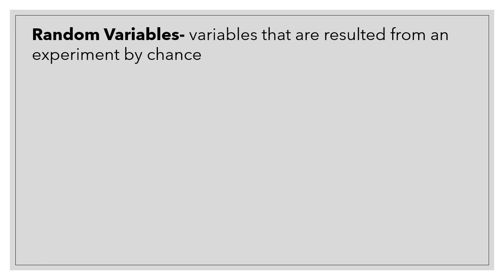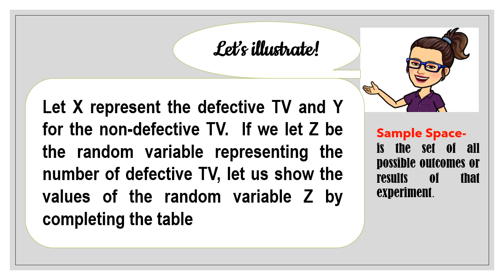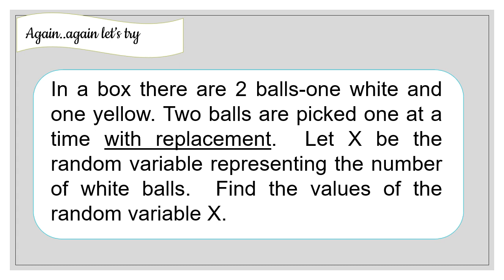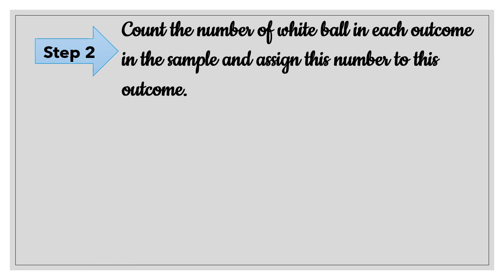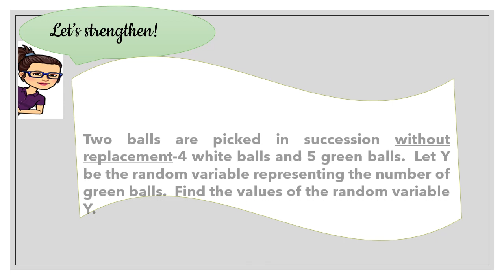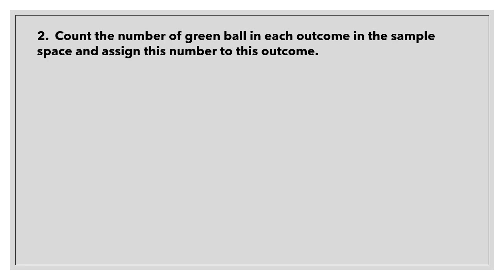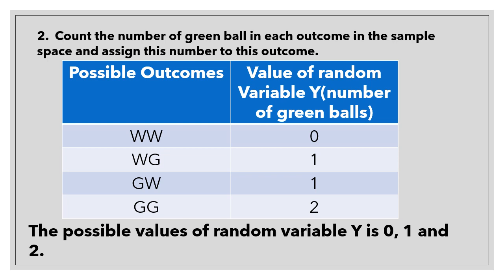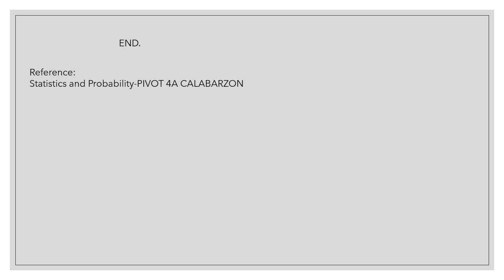Topic: Finding Possible Values of a Random Variable | SAOpanda Mathrive